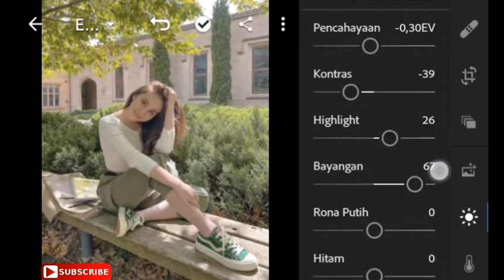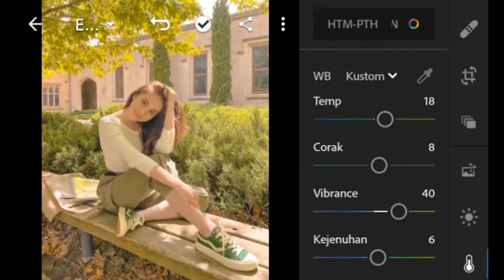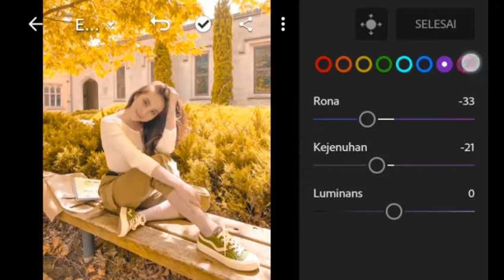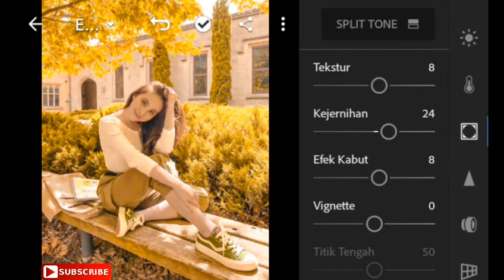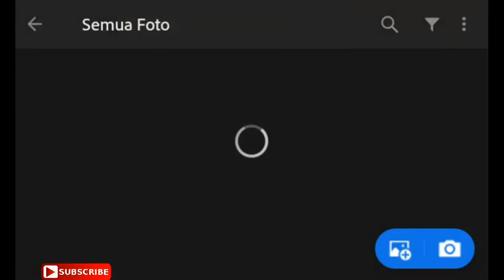Tutorial Edit Foto Yellow Tone//How To Edit Yellow Tone//Lightroom Mobile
Assalamu'alaikum Wr.Wb
Maaf ya kesalahan intro!😂
📌Note 1:Buat kalian yang pengen filter keren tapi gk punya Apk Lightroom dan males buat ngedit ,Gampang!!! silahkan DM ig saya.dengan cara kirim nomer Whatsapp kamu nanti aku bakal chat kamu,trus tinggal kirim aja foto mana yang kalian pengen aku editin dan mau di filter apa😊